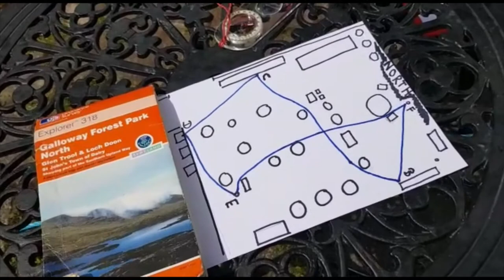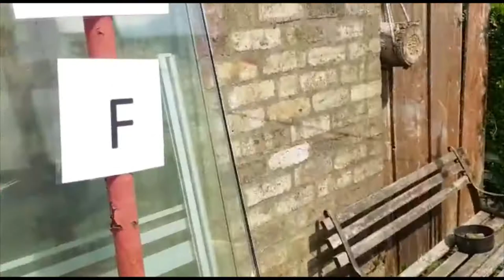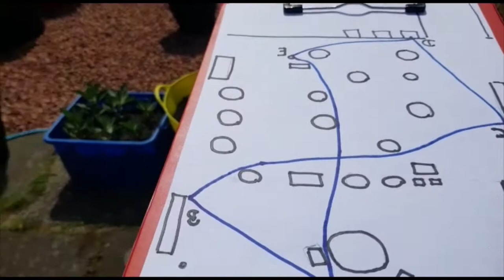Creating a back garden map and journey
In this video, Tim shows you how to create a map of your back garden, set your map and make a route that you can follow.